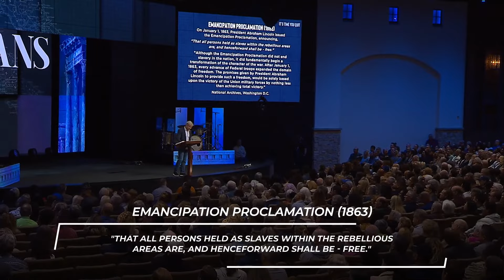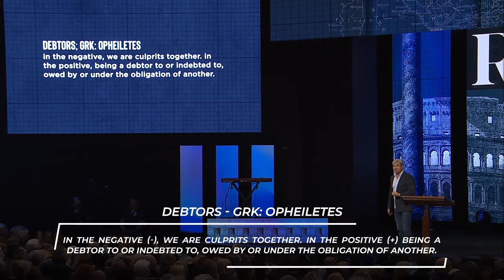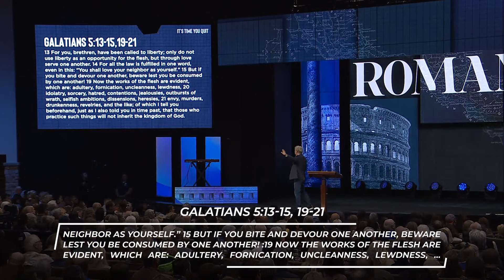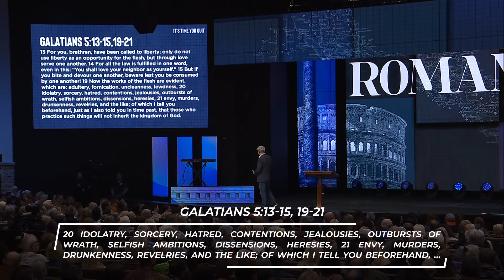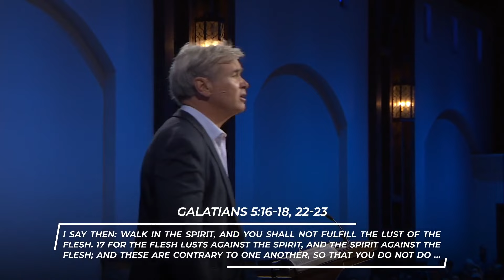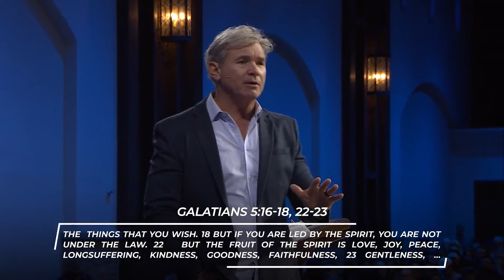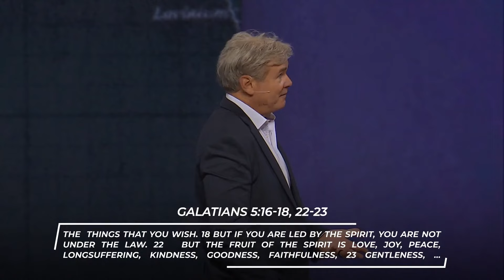It's Time You Quit (Romans 8:12-17)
A Christian walking in the Spirit, in honor to God is BECOMING like Jesus here and now. We should never, never have sympathy for sin or condone those advancing sin. The depravity of sin and wickedness must be resisted without timidity.

0:00 - Introduction
20:19 - 1. Don't Just Do Something – Stand There
20:43 - 1A. Stand In His Debt